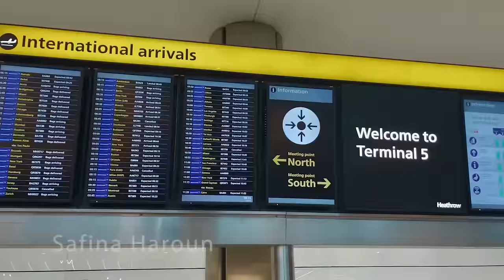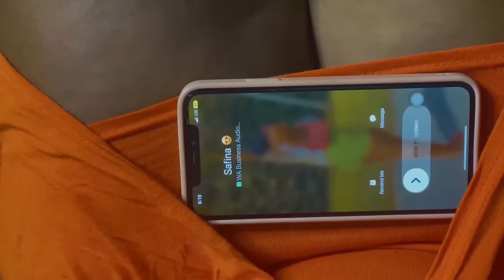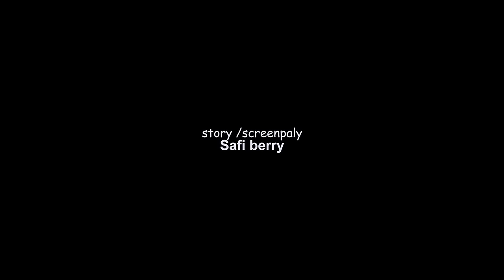ČATFIŠH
A lady travelled from Ghana 🇬🇭 to UK 🇬🇧 to meet a guy she met on Social media 😀

Not knowing he is not the one..
A film by Prince osei